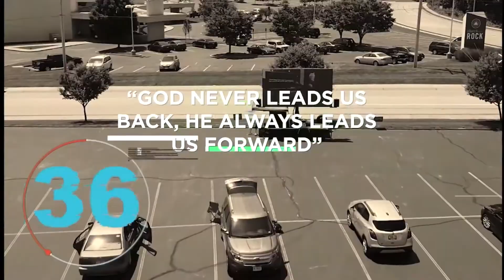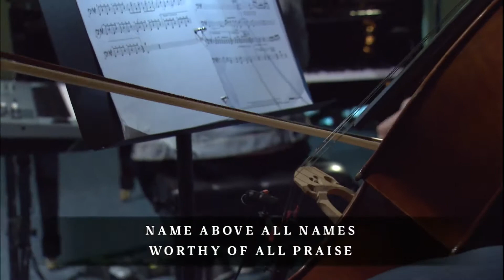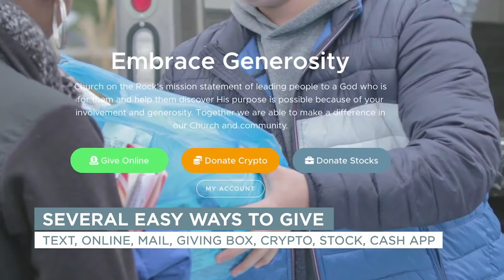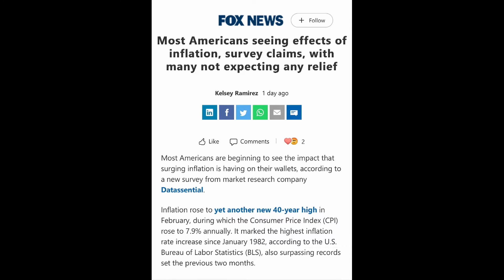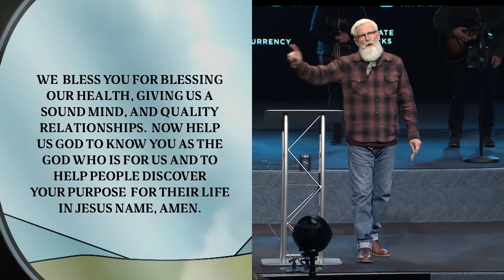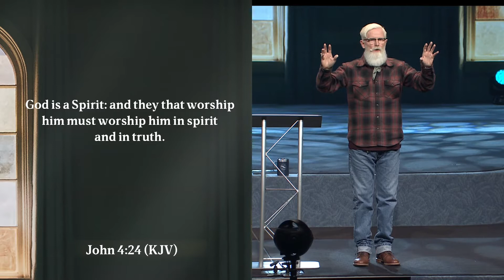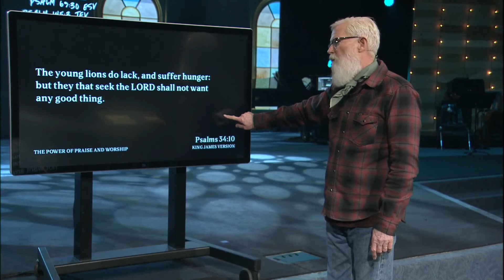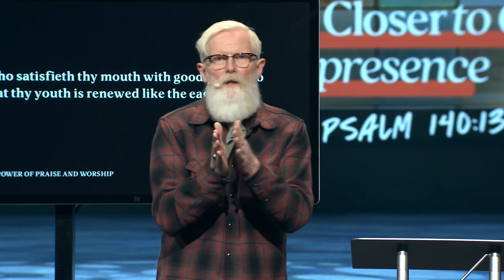The Power of Praise and Worship - Part 2 | Sunday Gathering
Pastor Blunt continues setting us up for success and be strong enough to face what’s coming next! Learn 4 benefits of having a strong praise life!